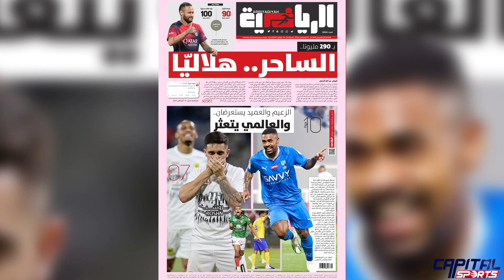Neymar Jr Luxury Lifestyle At Al Hilal | Capital Sports